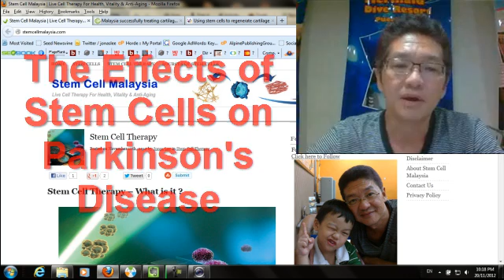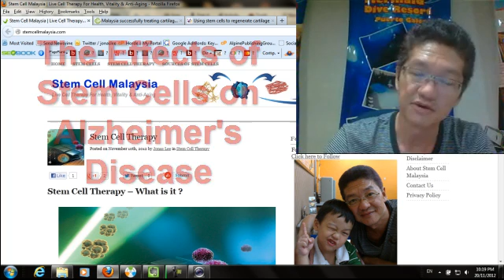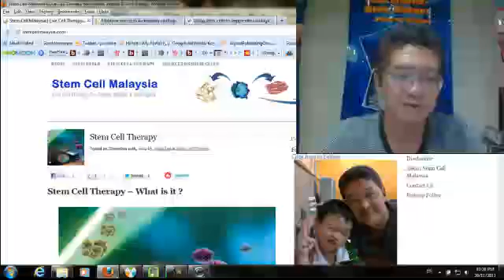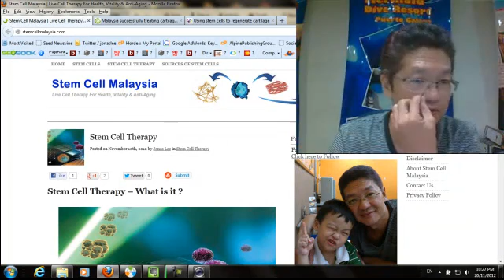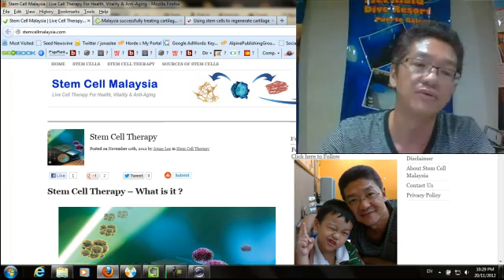Stem Cell Therapy For Parkinson's Disease | Stem Cell Malaysia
Stem cell therapy for Parkinson's Disease is still under research and study. However, there are impressive results by patients using oral placenta as stem cell therapy for their Parkinson's disease. An 81 years old Asian with Stage 2 Parkinson's disease observed cessation of tremor after only 4 weeks of oral placenta stem cell therapy.
For more information on stem cell therapy, please visit Stem Cell Malaysia